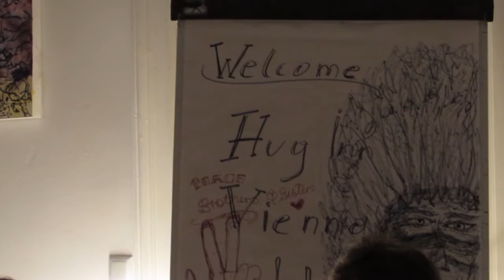Meet Peter Alexander Hackmair - The Seabird Vlog 393